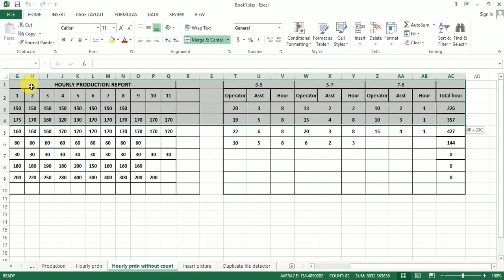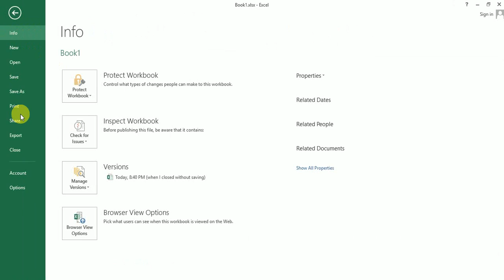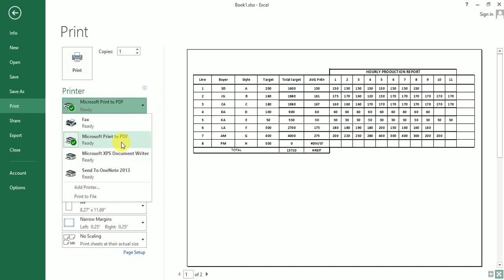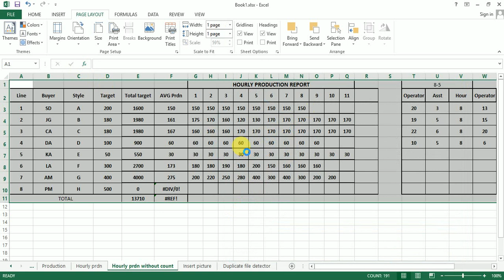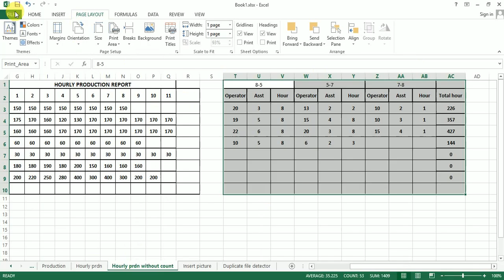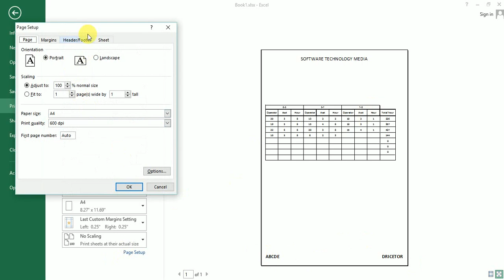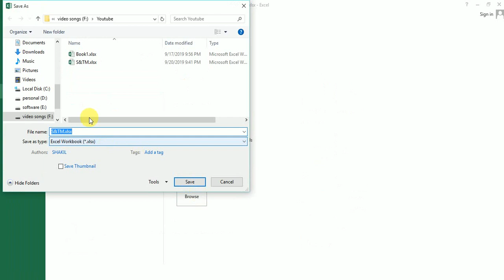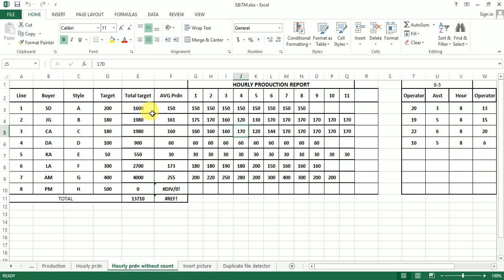How to page setup & save your excel file part 9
SOFTWARE & TECHNOLOGY MEDIA

bangla,
Microsoft excel,
MS Excel Page Setup Bangla Tutorial,
excel page setup,
bangla tutorial ms excel,
in ms excel,
excel tutorial,
tutorial ms excel,